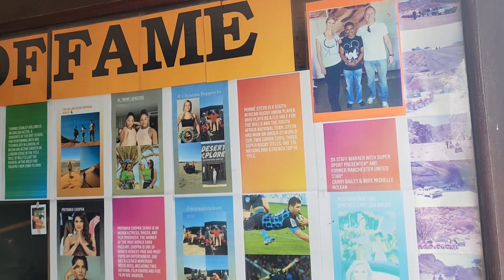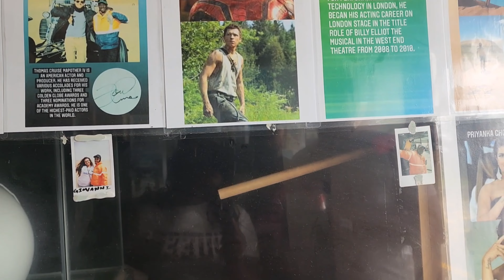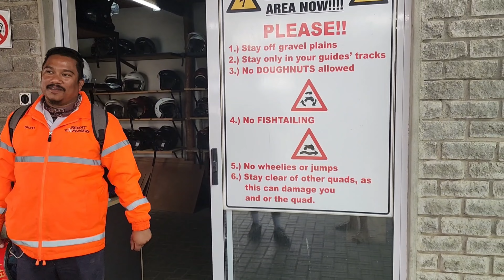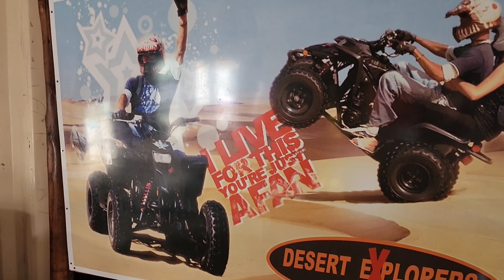CHRISTMAS VLOG PART 3 | TRAVEL VLOG | NAMIBIAN YOUTUBERS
Welcome back, Prondy Family, to our last part of Christmas Vlog. Please enjoy